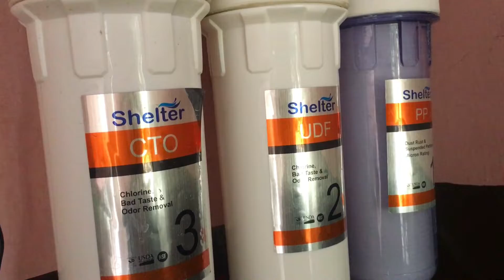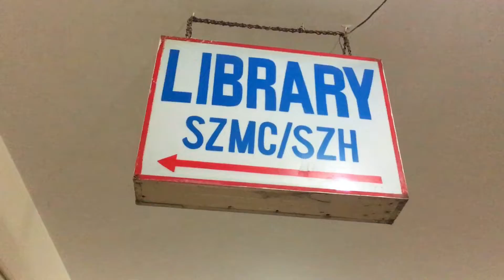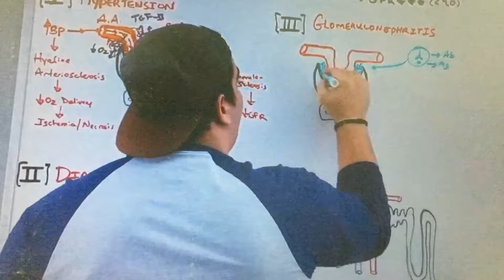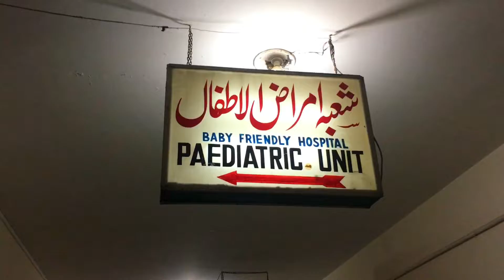Congrats @DuckyBhai for completing 100 VLOGS and I spent Whole day in Library 📚